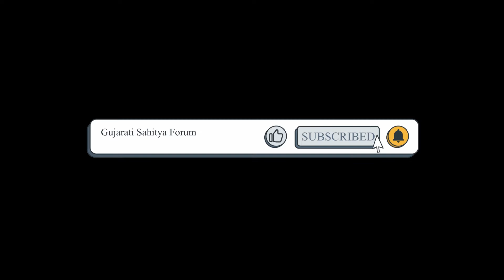Our education in modern context - Panel Discussion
ગુજરાતી સાહિત્ય ફોરમ દ્વારા આયોજીત પરિસંવાદ શિક્ષક દિનની પૂ્ર્વ સંધ્યાએ એટલે વિષય પણ તેને સંયોજિત  . પરમ પાઠક ના  સુંદર સંચાલન હેઠળ  ત્રિલોક. મહેતા, તખ્તસિંહ રોહિલા અને જયશ્રી જોષી એ તેમના વિચારો  મંચ પર રજૂ કર્યા.

 ત્રિલોકભાઈએ પ્રાથમિક શિક્ષણ ની મહત્તા પર ભાર મૂક્યો. પ્રાથમિક શિક્ષણ એટલે પ્રારંભિક શિક્ષણ. આ સમય દરમ્યાન બાળક ઘડાતું હોય. શિક્ષણ મેળવવા માટેનો રસ અને
ઉત્સુકતા  કેળવાય એ ખૂબ જરુરી હોય છે . વર્તમાન શિક્ષણમાં એનોઅભાવ વર્તાય છે. સાવ સહેલા રીતને  મરોડી ને ભણતરને અઘરું બનાવી દીધું છે. કુદરતી વાતાવરણ શિક્ષણ માટે શ્રેષ્ઠ છે પણ   બંધિયાર  કૃતિમ વાતાવરણમાં   બાળકનો વિકાસ રુંધાય છે.  શિક્ષણ એ મનોવિજ્ઞાનનું ક્ષેત્ર છે.  અનેક ધ્રુવોમાં વહેંચાયેલા શિક્ષણમાં શિક્ષક કયા ધ્રુવમાં આવે?  શિક્ષણશાસ્ત્રીઓ એ સુફિયાણી વાતો ખૂબ કરી  , પણ તે પધ્ધતિ થી ભણાવી શકાય ખરું? સરકારી શાળા માં તે વ્યવસ્થા ઉપલબ્ધ છે ખરી?  સરકારી શાળાઓમાં આવતા વિદ્યાર્થીઓ  સમાજના નીચલા સ્તરમાંથી આવતા હોય છે, મોંઘી ટયૂશન ફી તેમને પોસાય નહીં, તેથી  સરકાર દ્વારા તેમને પૂરતી સહાય મળવી જોઈએ. ભાર વિનાનું ભણતર એ કથન તો માત્ર  સુફિયાણી વાતો જ છે. પાઠય પુસ્તકો  ના ભાર  થી ત્રસ્ત એક વિદ્યાર્થી એ તો ટકોર કરી ભાર વિનાનું નહી પાર વિનાનું ભણતર કહી શકાય એમ ઉલ્લેખ કરતા શિક્ષણ પ્રથા માં બદલાવ જરૂરી છે તેમ ત્રિલોક ભાઈ એ જણાવ્યું.

માધ્યમિક શાળા ના પ્રિન્સિપાલ તખ્તસિંહ ગોહિલ એ જણાવ્યું કથળતી જતી શિક્ષણપ્રથા ની ચિંતા બધાંને છે. આધુનિક શિક્ષણ પ્રત્યે નિરાશા ના ઉદ્દગાર વ્યક્ત કરતાં આપણી પ્રાચીન  ગુરુકુલ શિક્ષણ પધ્ધતિ ને શ્રેષ્ઠ ગણાવી.  આજે  ગુરુ શિષ્ય વચ્ચે એકાત્મતા નથી જે પહેલાં હતી, વળી શાળા ના શિક્ષણ થી વિદ્યાર્થીઓ પણ સંતુષ્ટ નથી હોતા તેથી ટયૂશન  ને માર્ગદર્શિકાનો સહારો લે છે.
ઈન્ટરનેટ પર બધું જ જ્ઞાન ઉપલબ્ધ હોવાથી શિક્ષકો એ પણ પોતાના જ્ઞાન નો વ્યાપ વધારવો પડશે જેથી વિદ્યાર્થીઓ ની જિજ્ઞાસા સંતોષી શકે. ગામડાં ના બાળકો પાસે  ટયૂશન કે ઇન્ટર નેટ જેવી વ્યવસ્થા હોતી નથી , વળી ઘરની જવાબદારી પણ હોય છે , તે પરિસ્થિતિ નો વિચાર કરી સરકાર દ્વારા સવલતો વધારવી જોઈએ. ગામડાંએ માં મુખ્યત્વે સરકારી શાળા જ હોય છે, ખાનગી શાળા ની સંખ્યા નહીંવત હોય છે.   શિક્ષણ પ્રથા સુધારવા ઠોસ પગલાંની હિમાયત  ખૂબજ હકારાત્મક વાતો દ્વારા કરી.

જયશ્રી બહેન ગામડાં ની નાની કોલેજ ના અધ્યાપક હોવાથી કોલેજ શિક્ષણ પ્રત્યે હજી ગામડાંએ માં જાગૃતિ નથી આવી તેનાથી માહિતગાર કર્યા. શહેરની  ગુજરાતી બોલી અને ગામડાં ની બોલી માં પણ ઘણો તફાવત એટલે ભાષા ની શુધ્ધતા પર ભાર મૂકવાની જરુર છે એમ પોતાના વિચાર દ્વારા દર્શાવ્યું.  ઘણાં વિદ્યાર્થીઓ ને કુટુંબ ની ખેતરની પણ જવાબદારી હોય છે તેથી કોલેજમાં હાજરી નહીંવત્ હોય છે. તેમને શિક્ષણ પ્રત્યે રસ જાગ્રત થાય તેવાં પગલાં લેવાવા જોઈએ તે બાબત પર ભાર મૂક્યો.

ટૂંકમાં શિક્ષણ પ્રથા માં બદલાવ અને ઉત્તમ શિક્ષકો ની સમાજ ને જરુર છે જેથી ભાવિ પેઢી
દેશના નવનિર્માણ માં પોતાનો ઉત્તમ ફાળો આપી શકે.

ખૂબ જ સુંદર . આપ સૌના વિચારો ખરેખર આવકાર્ય છે. આપ સૌનો ખૂબ ખૂબ આભાર.

કોકિલા બહેન અને તેમનાં પરિવારના સભ્યો નો ખૂબ ખૂબ આભાર.

સ્વાતિ દેસાઈ